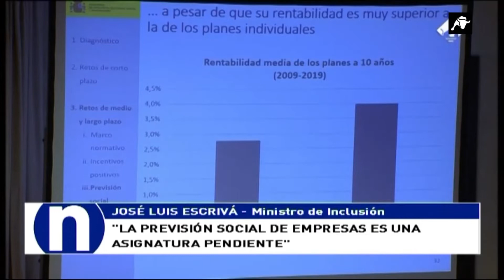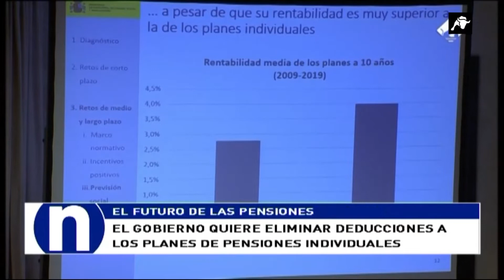¿Cuál es el futuro de las pensiones?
Nuestra compañera Patrizia Tenorio arroja luz sobre el futuro de las pensiones en España. José Luis Escrivá, ministro de Inclusión, comparece ante la Comisión de Evaluación de los Acuerdos del Pacto de Toledo, apostando por la previsión social en las empresas. Asegura que el borrador existente es un punto de partida. No se lo pierdan.